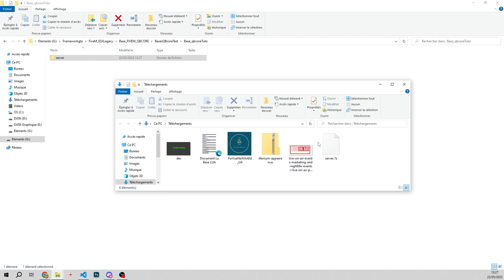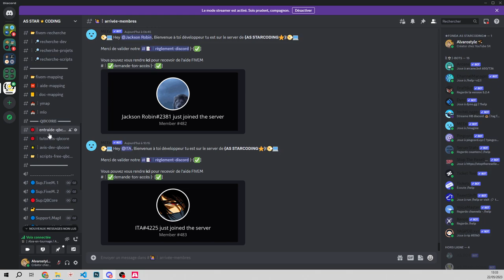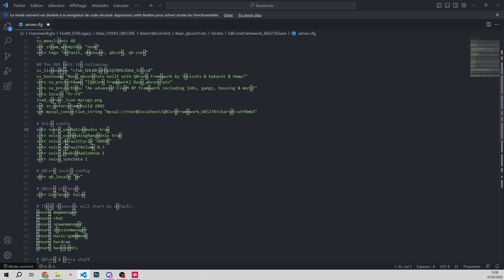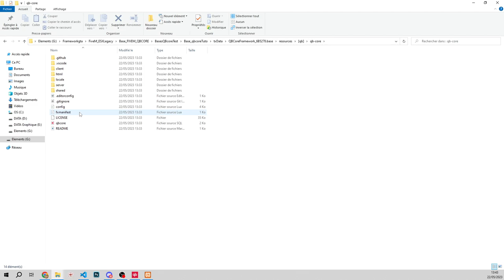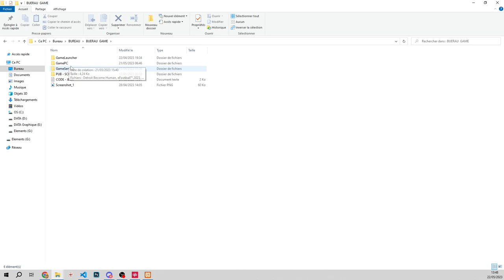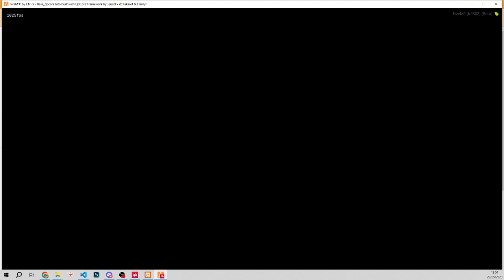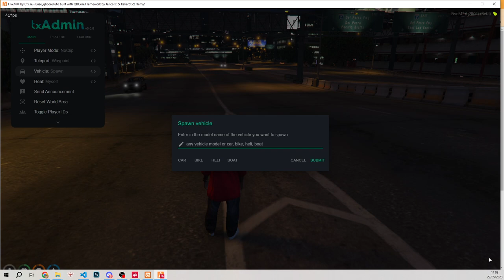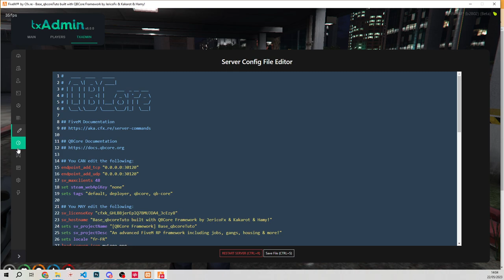[ HORS SERIE ] Je test le FRAMEWORK QBCore 2023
Bonjour , bienvenue sur la chaîne AS STAR⭐CODING

Aujourd'hui, nouvelle vidéo en [ HORS SERIE ]
Cette vidéo à pour but de montrer le FRAMEWORK QBCore
( prochainement un long série dessus sera a venir après ESX/OX )

📄 LE SOMMAIRE :
 -1) créer un dossier dans le 2e disque ( ou bien le C si vous en avez 1 seul )
 -2) installation du Framework QB
 -3) installation txadmin
 -5) Test IG

logiciel  utilisé :
Première pro 2020
Photoshop 2021

👉 Apprenez - Comprendre - Réalisez
Oubliiez, pas le petit LIKE 👍 sa fait super plaisir !

Tu a des questions ?
est bien tu peux nous rejoindre ;